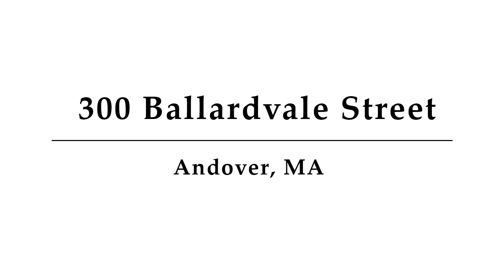300 Ballardvale Street, Andover, MA - Presented by Bob MacNamara